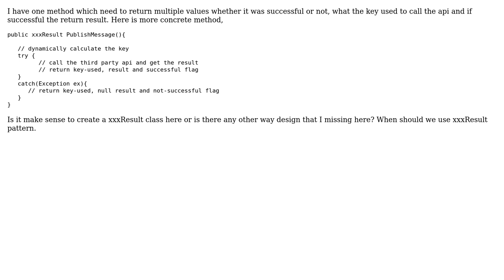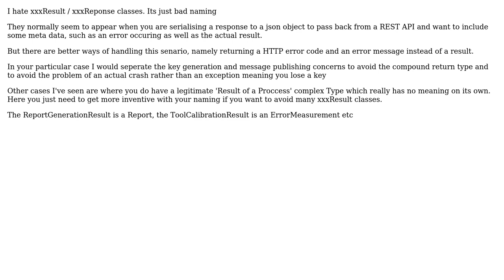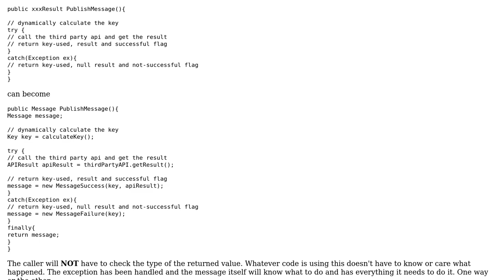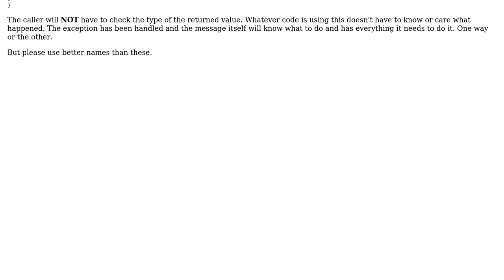Software Engineering: When to use xxxResult return value pattern? (3 Solutions!!)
Software Engineering: When to use xxxResult return value pattern?

With thanks & praise to God, and with thanks to the many people who have made this project possible! | Content (except music & images) licensed under CC BY-SA | Music | Images & others | With thanks to user user960567 user Ewan user candied_orange user Arseni Mourzenko and the Stack Exchange Network Trademarks are property of their respective owners. You are responsible for your own actions.